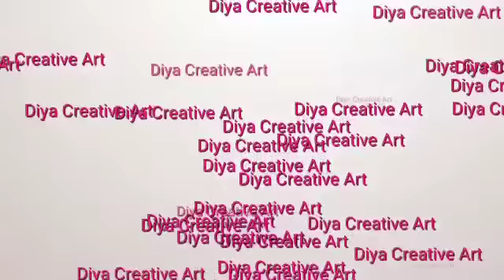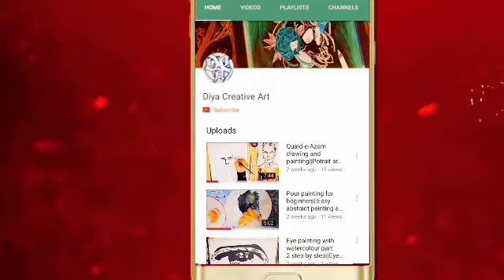Bill Gates Potrait||Bill Gate drawing and painting pop art||Watercolour step by step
In this video i will show you how to make a coloufull potrait painting.In this colourfull pop art we will learn how to make a sketch and pop art with water colour.
we need to just
1)poster water colour
2)zero size brush
3)water
4)lead pencil
5)Drawing sheet
6)Drawing board
7)colour platte